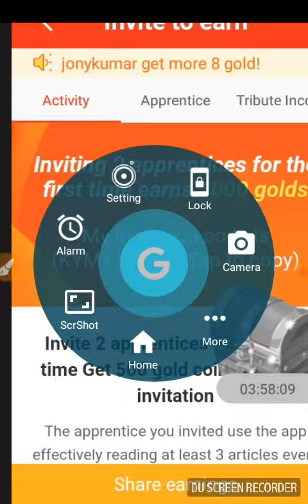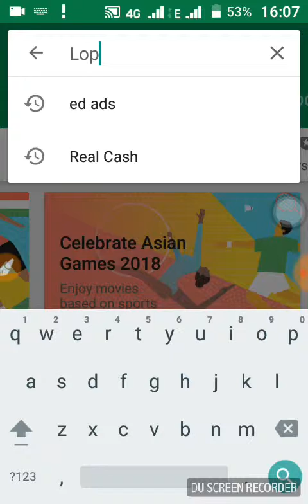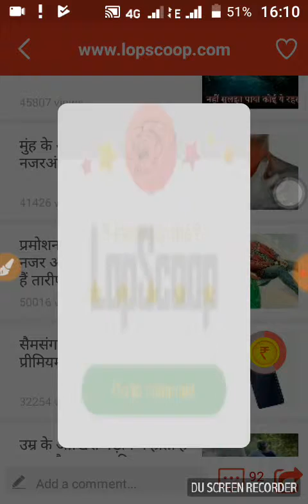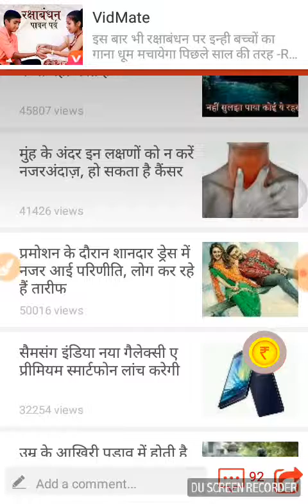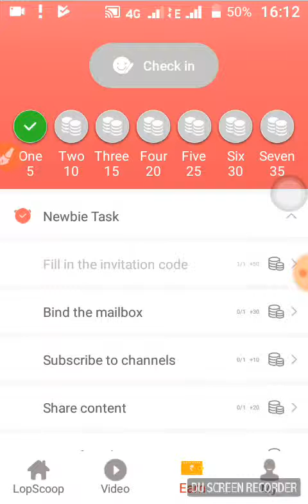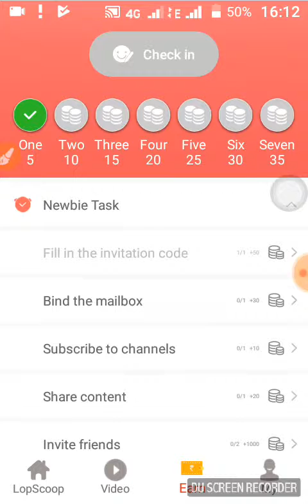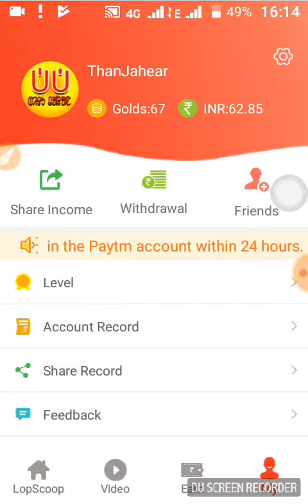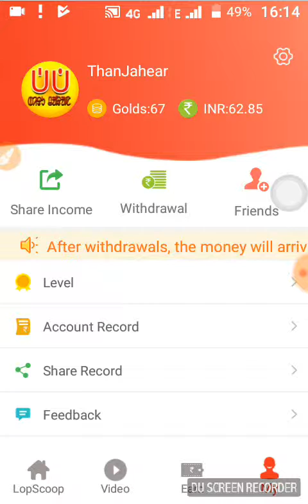Nawa Trick santali video Lop scoop